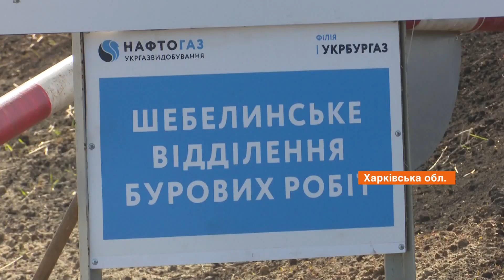Манипуляции и дезинформация: кто и как организовывает митинги против газовиков на Харьковщине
Харьковскую область лихорадит от газовых бунтов - люди протестуют против добычи сланцевого газа. Последняя акция протеста состоялась в феврале в городе Мерефа. Там в течение 5 часов люди блокировали трассу. Газовиков прогнали и с Коротича и Чугуева. Эксперты убеждены, что это дело рук Кремля.